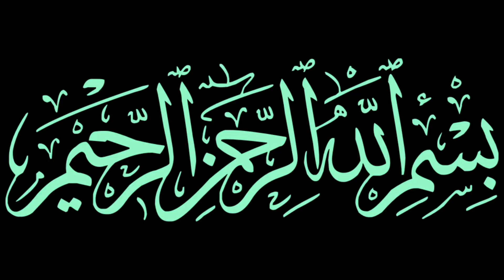Aik Bandar Ki Ne Sabko Hairan Kar Diya || बूढ़े बाप पर जुल्म देखकर बंदर ने क्या हरकत करदी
Assalamualaikum friends,

Share more.

Allah Hafiz .

Syed ali